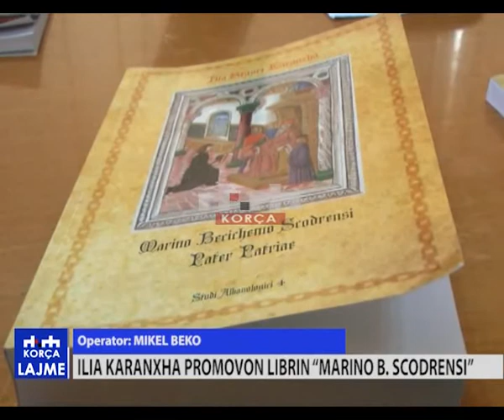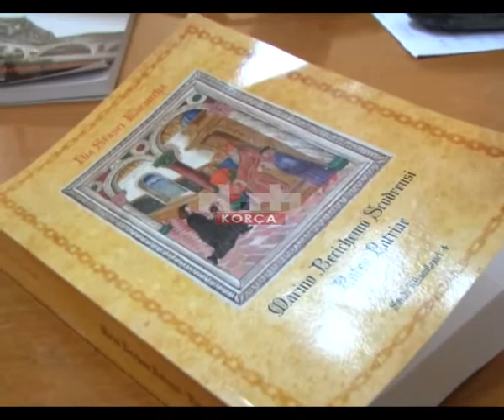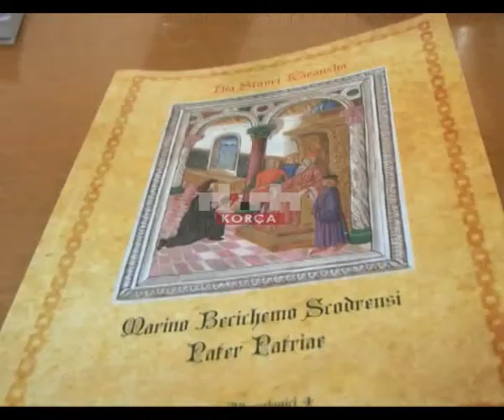Ilia Karanxha promovon librin "Marino B. Scodrensi"